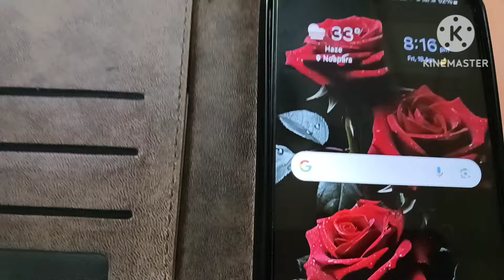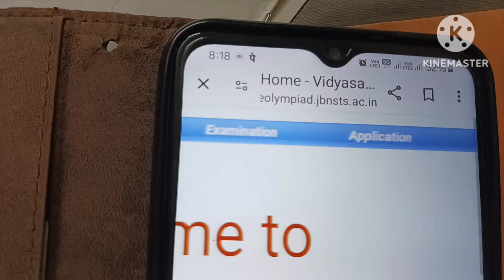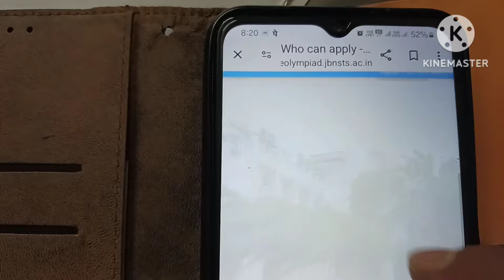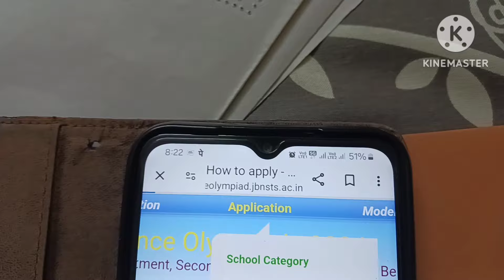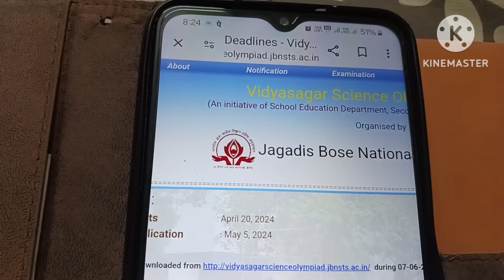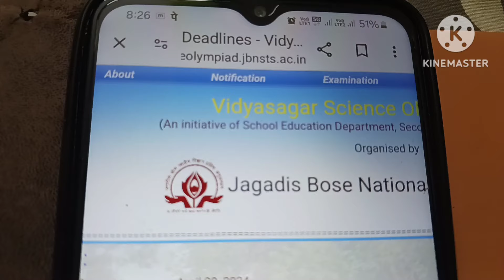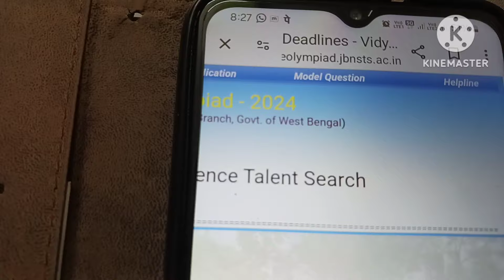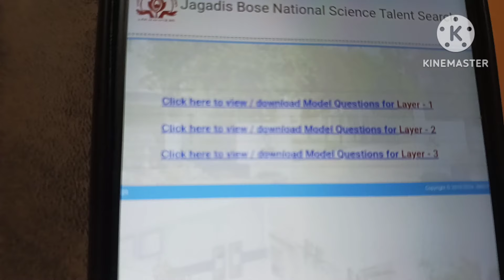VSO62, Vidyasagar Science Olympiad 2024, Know Last Date, Exam Date, How to Apply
VSO62, Vidyasagar Science Olympiad 2024, Notification, Know Last Date, Exam Date, How to Apply,

Are you ready to embark on an exciting journey of scientific exploration and discovery? Look no further, because the Vidyasagar Science Olympiad 2024 is here! In this video, we bring you all the essential information you need to know about the Vidyasagar Science Olympiad, including the official notification, important dates, exam schedule, and step-by-step guide on how to apply.

Discover everything from the last date to register, to the examination date itself. Learn about the eligibility criteria, syllabus, and registration process, ensuring you're fully prepared to participate in this prestigious competition.

Whether you're a student eager to showcase your scientific prowess or an educator guiding aspiring minds, this video is your ultimate resource for navigating the Vidyasagar Science Olympiad. Don't miss out on this opportunity to challenge yourself and unlock your potential in the world of science!

Let's ignite the spark of curiosity and excellence together! VidyasagarScienceOlympiad ScienceOlympiad2024 EducationalEvents"

Benefits of participating in Vidyasagar Science Olympiad, exam pattern,
Vidyasagar Science Olympiad official website,
Frequently Asked Questions,VSO 2024,